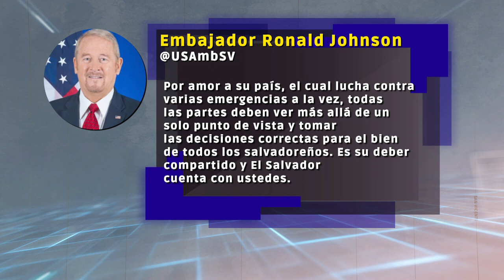REUNION GOBIERNO Y DIPUTADOS